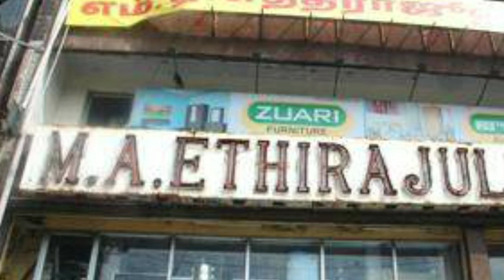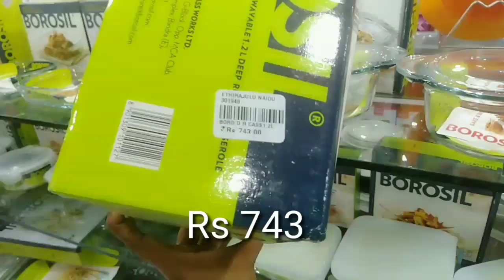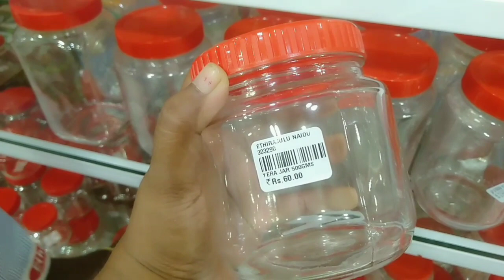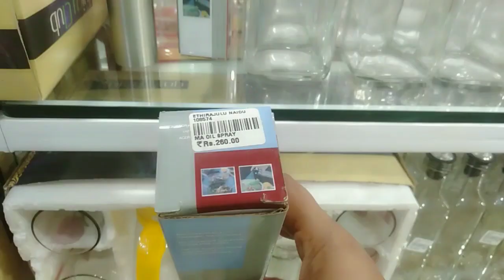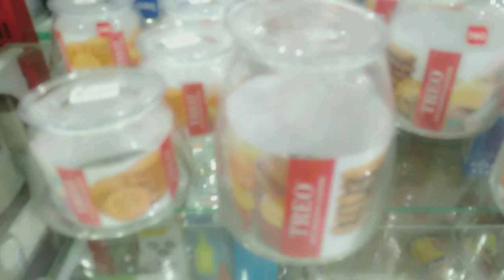Glassware Collection @ M A Ethirajalu Parrys | Storage Glass Containers collection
Please contact
Follow Instagram: keshikakitchen